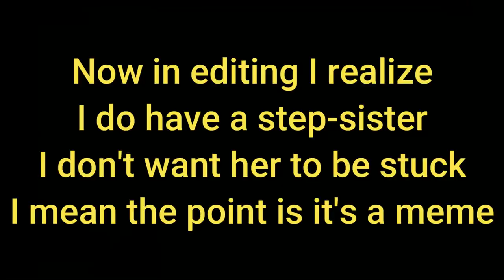Unlocking The FINAL SECRET Character By Fighting Against Him in Vampire Survivors 1.0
Vampire Survivors Full Release is finally here and today we unlock the secret character Avatar Infernas. After initially thinking that this will be a fast and simple unlock it quickly turns into a proper challenge - well, if you underestimated it as much as I did.